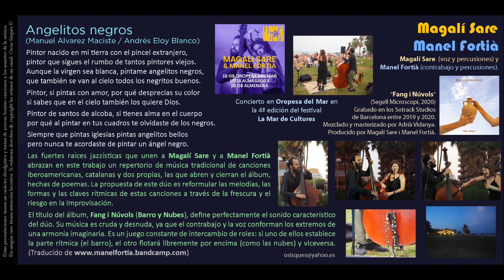Angelitos negros (Manuel Alvarez Maciste / Andrés Eloy Blanco) - Magalí Sare i Manel Fortià